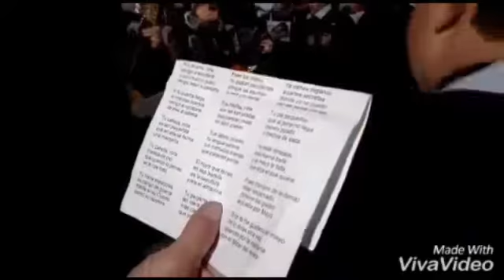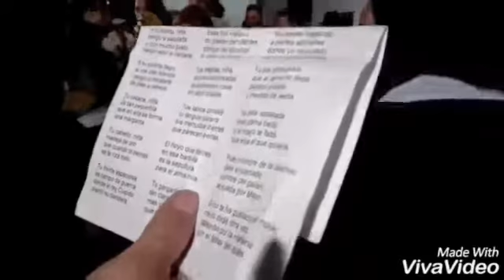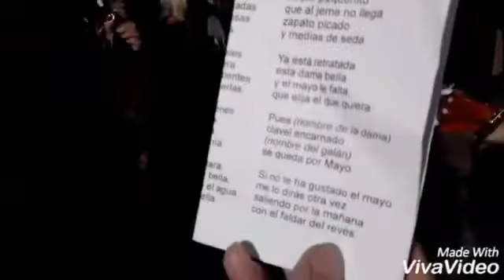Mayos de Requena 2016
Mayo completo, "Cantares Viejos" 2016